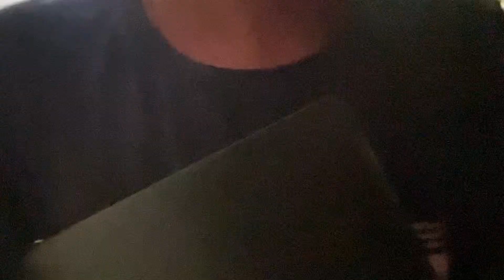MY APOLOGIES TO ARMAAN MALIK FANS!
FOLLOW INSTAGRAM PAGE FOR HIGHLIGHTS OF THE VLOG